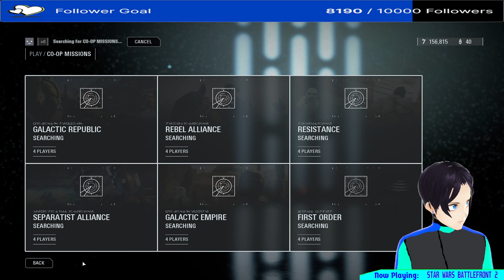Star Wars Battlefront II ( unlocking more stuff)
I was not feeling well before the stream so this one's a bit shorter then recent ones